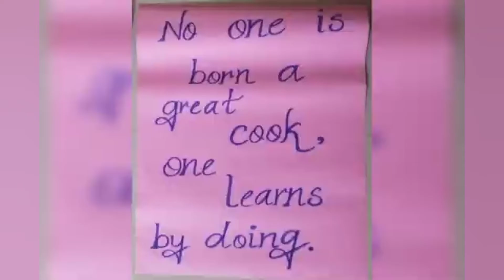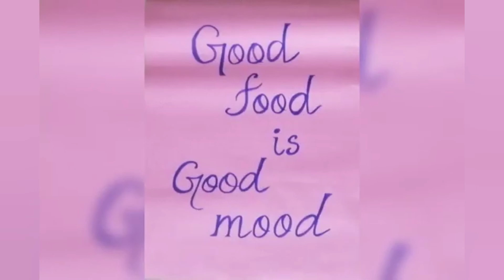Budding Chef's:The Ultimate Experience